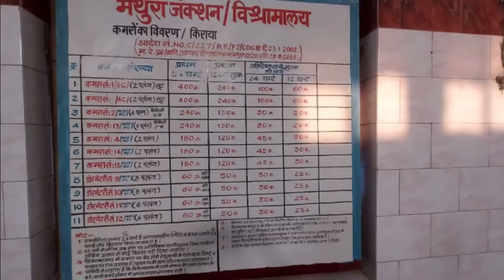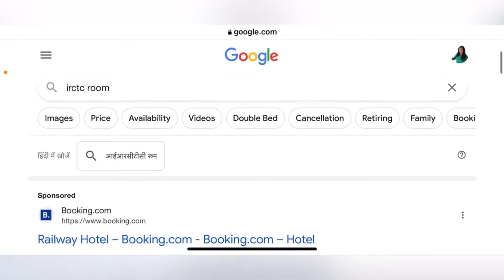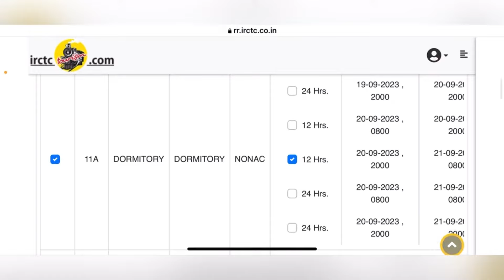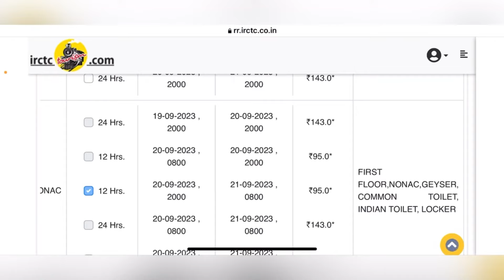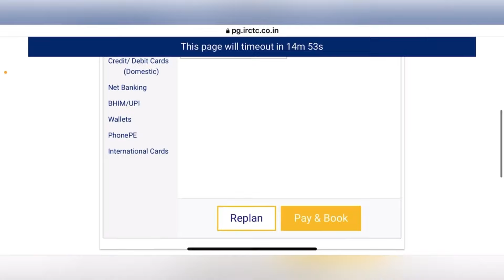How to book railway retiring room at mathura railway station | Cheap hotels in mathura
How to book railway retiring room at mathura railway station | Cheap hotels in mathura how to book retiring room at mathura junction | low budget hotels in mathura | मथुरा मे कहा रुके?🤔

vrindavan me kaha ruke
मथुरा में ठहरने के लिए बेस्ट और सस्ते हैं ये आश्रम, गेस्ट हाउस और धर्मशाला
vrindavan me kaha ghume
vrindavan me kaha rahe
Mathura holi 2024
vrindavan me kaha kaha jaye
vrindavan ke rahasyamay kahani
cheap hotel in mathura
cheap hotels in mathura
cheap hotels in mathura vrindavan
cheap stay in mathura
budget hotels in mathura
low budget hotels in mathura
dharamshala in mathura
dharamshala in mathura vrindavan
dharamshala in mathura near krishna janam bhumi
how to book retiring room
how to book retiring room on bhopal railway station from railway station
how to book retiring room on bhopal railway station
how to book retiring room on railway station
how to book retiring room in irctc app
how to book retiring room in new delhi railway station
how to book retiring room in howrah railway station
mathura dormatory room
mathura vlog
mathura tika shorts
mathura vrindavan
mathura me ghumne ki jagah
mathura tour guide in hindi
mathura vrindavan me ghumne ki jagah
mathura retiring room
mathura retiring room dormitory
mathura reti raman
mathura station retiring room
mathura to raman reti distance
mathura raman reti ki aarti
raman reti mathura history in hindi
mathura to raman reti kitni dur hai
mathura tourist places
mathura tourist places in hindi
mathura tourism
mathura tourist places in telugu
mathura tourist places in tamil
mathura tourist
mathura tourist places malayalam
mathura tourist bus
barsana banke bihari
barsana live bhajan
barsana tour
barsana radha rani temple dance
barsana
barsana live
barsana bhaian
barsana news
iskcon vrindavan live
iskcon vrindavan
iskcon vrindavan kirtan
iskcon vrindavan live darshan today
iskcon vrindavan dance
iskcon vrindavan live balaram hall
iskcon vrindavan live radha ashtami
iskcon vrindavan mangala aarti